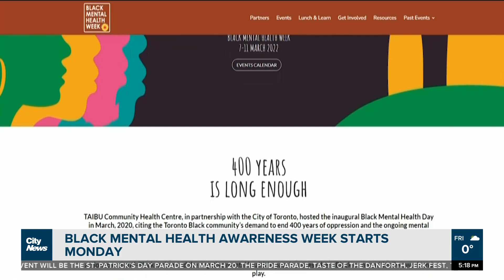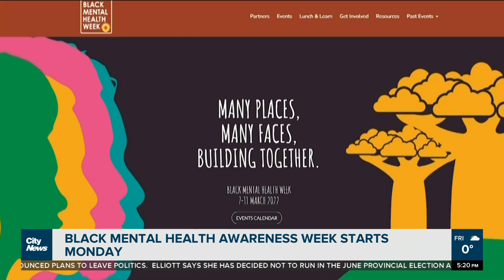Campaign to highlight impacts of anti-Black racism on mental health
The city of Toronto is launching a campaign that highlights the impacts of anti-Black racism on mental health. Faiza Amin has details on the disproportionate impacts on Black Torontonians and the gaps that make supports unreachable.